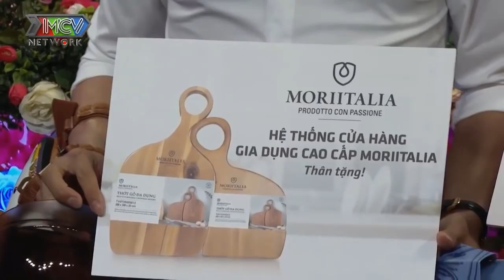CHÀNG LỒNG TIẾNG HỒNG KÔNG NÓI CHUYỆN TẤU HÀI làm CẢ TRƯỜNG QUAY CƯỜI BỂ BỤNG | 69 CÁCH YÊU